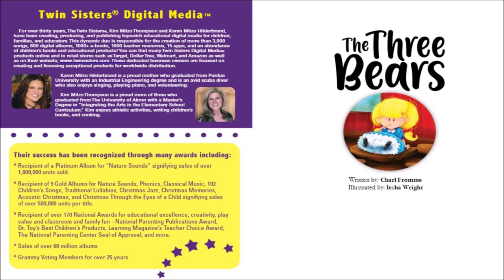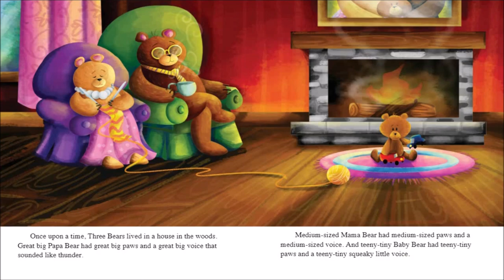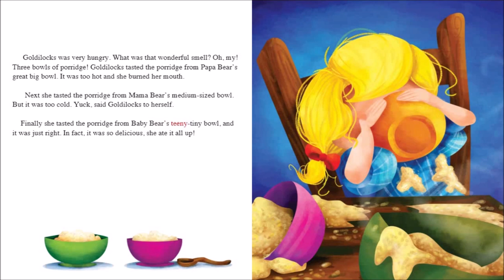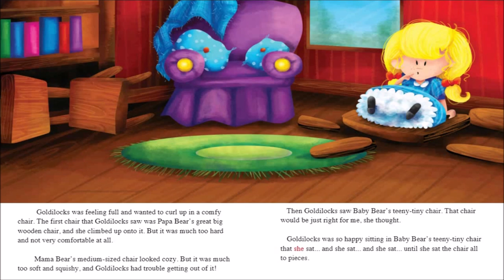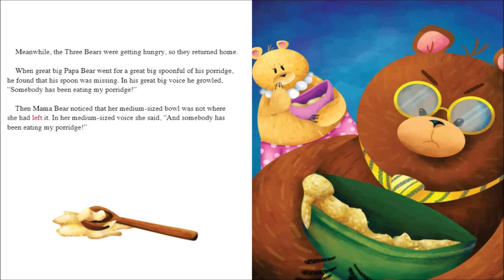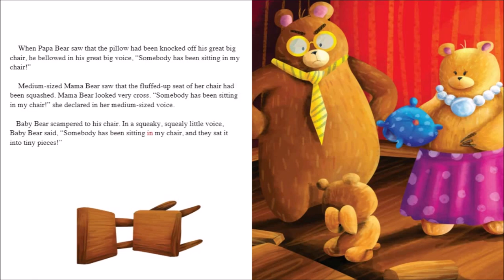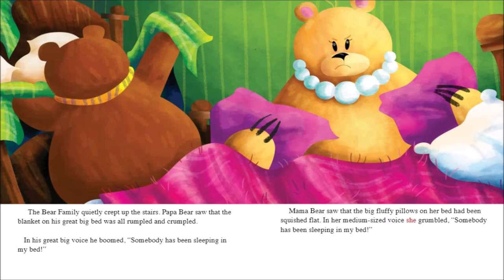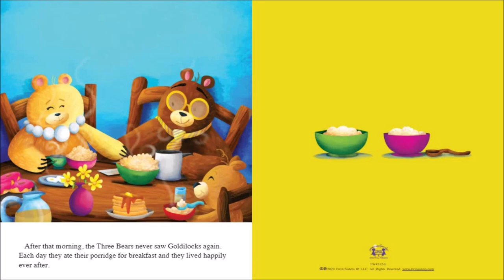The Three Bears - A Twin Sisters® Read To Me Video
Finally, Goldilocks tasted the porridge from Baby Bear’s teeny-tiny bowl,
and it was just right. In fact, it was so delicious, she ate it all up! Follow along with the audio to this classic tale of a little house in the woods, a Papa, Mama, and Baby Bear, and one curious girl who is much too nosy!